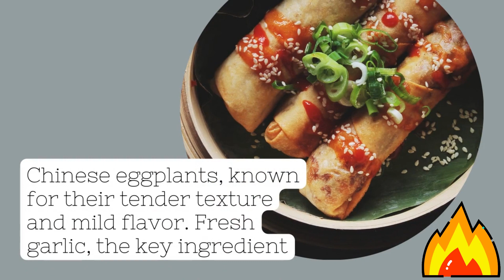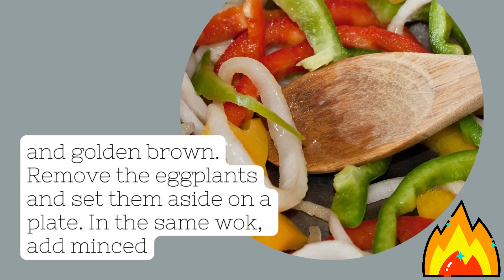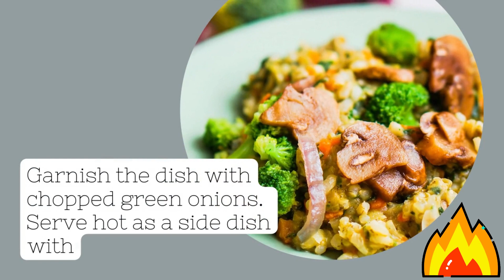Savoring Chinese Garlic Eggplant: A Veggie Delight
Immerse yourself in the aromatic and savory world of Chinese Garlic Eggplant, a celebrated dish in Chinese cuisine. This recipe artfully combines the soft, tender texture of eggplant with a richly flavored garlic sauce, creating a mouthwatering veggie dish. Eggplant, a staple in Chinese kitchens, is revered for its versatility and health benefits. This dish embodies the Chinese culinary philosophy of simplicity and robust flavors, making it a perfect example of skilled vegetable cooking. Follow our step-by-step guide to master this delightful dish, from preparing the succulent eggplant to creating the perfect garlic-infused sauce. Whether served as a side with steamed rice or as part of a larger meal, Chinese Garlic Eggplant is a testament to the elegance and flavor harmony of Chinese cooking, offering a satisfying and aromatic dining experience. 探索中国蒜香茄子：蔬菜之美。